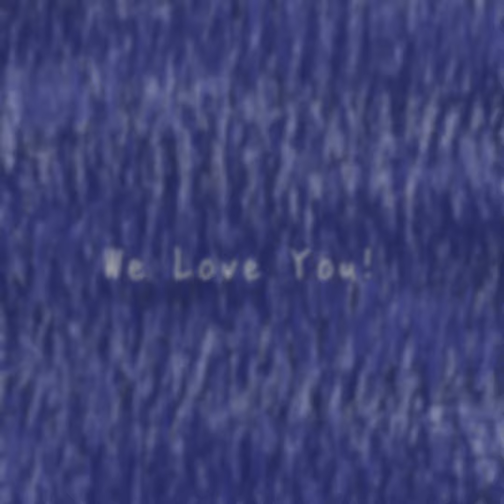We are very good sharkpups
Hi, I'm Nurse Sharkpup can I get some belly rubs and food?

You're my best friend now

We don't bite, only kisses